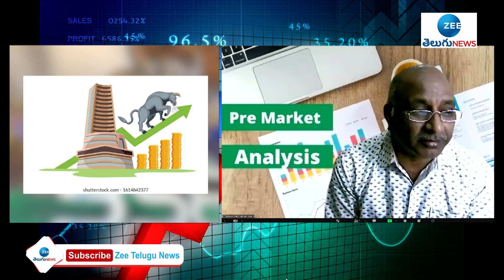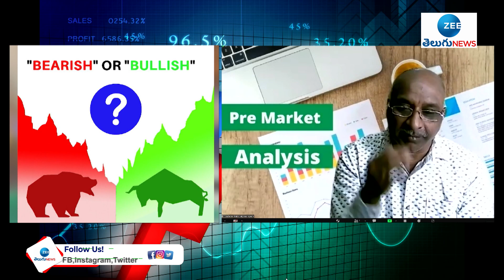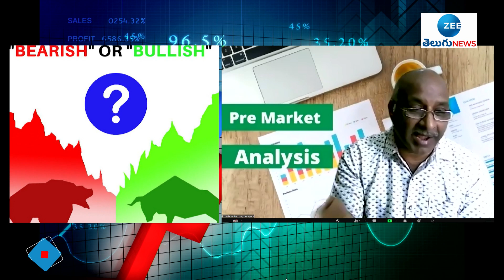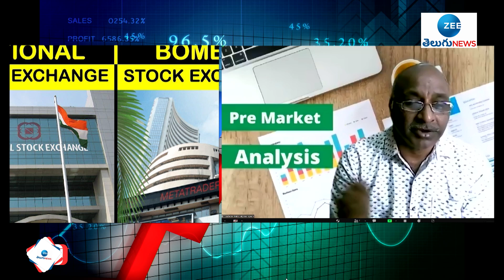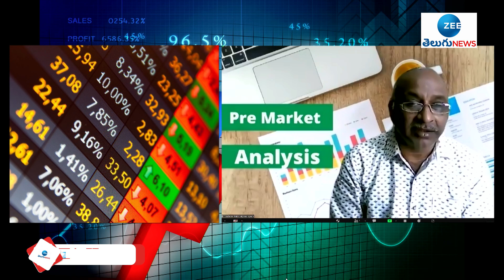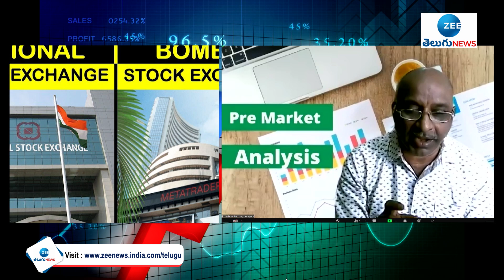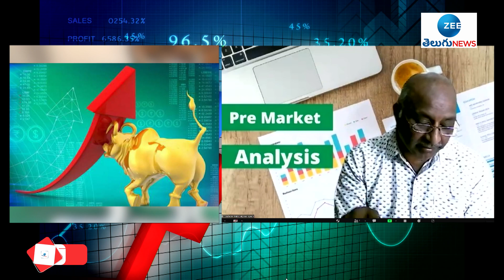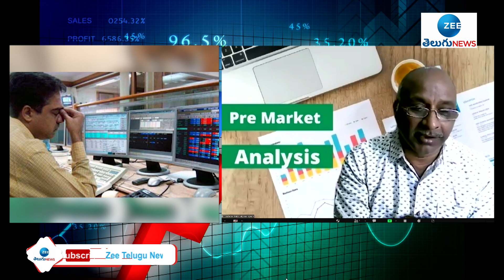Pre-Market Analysis 06-April-22 | ZEE Telugu News